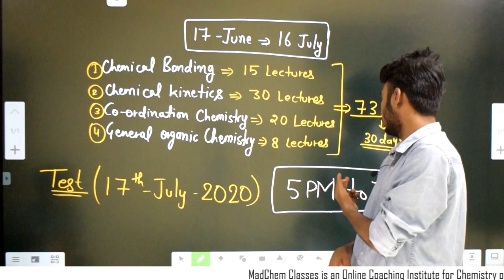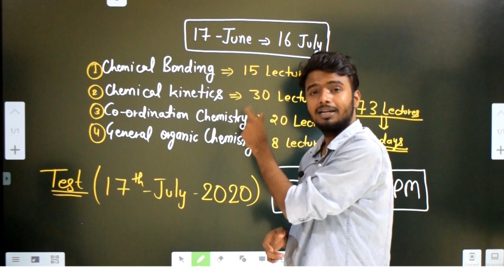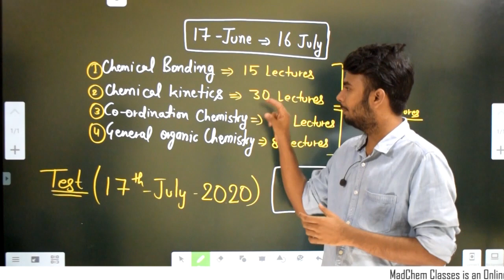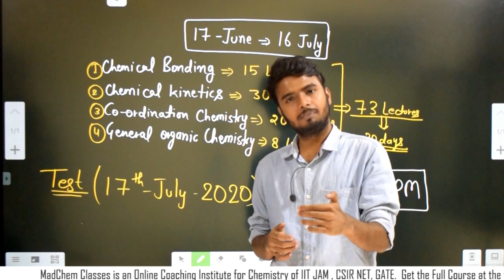Monthly Schedule(17June-16July) Of CSIR-NET December 2020 Online Course by MadChem Classes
This Test Will be Free for Everyone on 17th July-2020.
To Join this Online Batch Download the MadChemClasses App Now

MadChem Classes Provides Online Classes for CSIR NET Chemistry
Gate Chemistry and IIT JAM Chemistry Through its Official App Named as MadChem Classes on Google Play Store.

In Our Online Course along with Online Live Classes you can access the full course at any time from anywhere in the world at the cheapest cost.

So What are you waiting for start Learning Chemistry Now.
Online Classes Admission For CSIR NET Chemical Science December 2020 Batch  IIT JAM 2021 Chemistry & GATE CHEMISTRY 2021 Batch Announced  By MadChem Classes.

Admissions are Open Now for GATE CHEMISTRY 2021 Join Now and Start Your Study Now to Ensure Your Selection in GATE Chemistry 2021.

Admissions are Open Now. Join Now and Start Your Study Now to Ensure Your Selection in CSIR NET December 2020.

Our Top Ranks in Previous One Year
AIR-08 | AIR-08 | AIR-15 | AIR-21 | AIR-31 | AIR-34
and Many More
100+ Selection From Previous One Year Online Batches

MadChem Classes provides Online Chemistry  Classes related to various competitive exams like JEE (Mains and Advance), NEET, AIIMS, CSIR UGC NET etc.